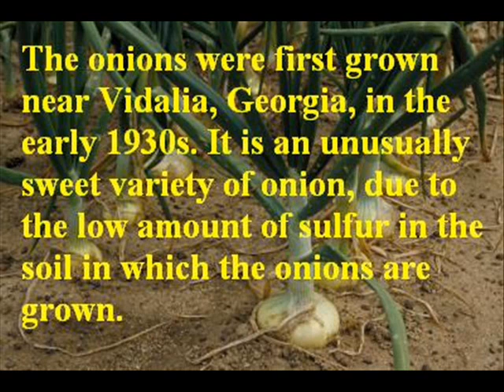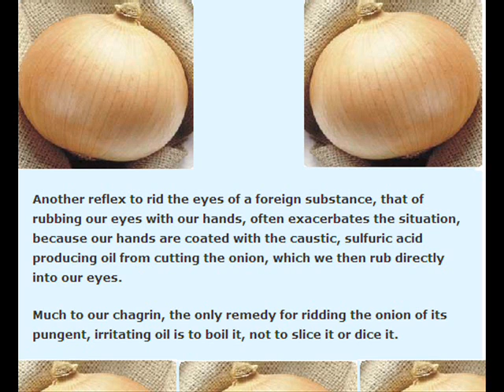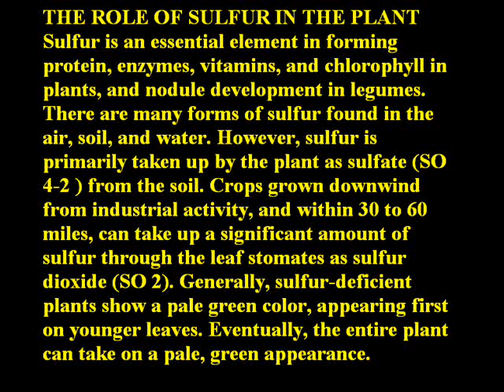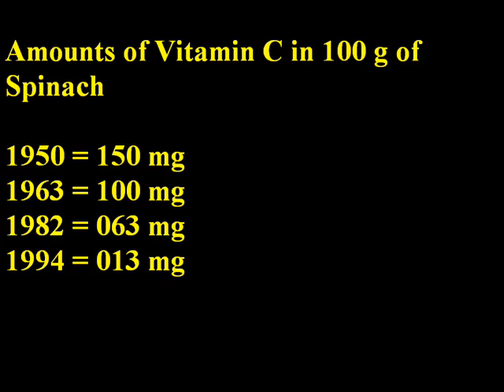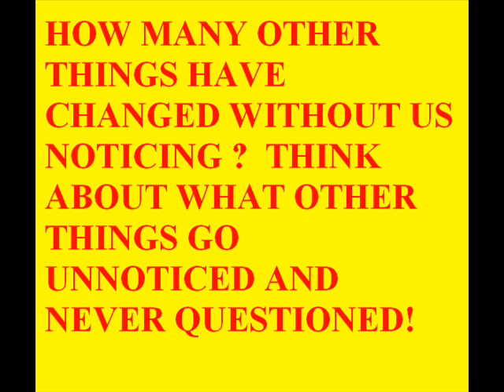Fix our food supply before you screw up our nation's health insurance!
A simple observation that onions don't have the punch they use to have. When I was a kid 50 years ago cutting up onions was a form of torture.  It was something which cause the stinging of the eyes.
There was no escaping it.  You could cut them under water, but that was about it.  No  at the wise old age of 60 it has dawned on me that onions are pretty benign in terms of  making the eyes sore.
It use to be that you would buy Vidalia Onions to not have to deal with the stinging eyes
Now a days, I have yet to find an onion which would cause a problem.  It turns out that Vidalia Onions
are sweet because there is very little sulfur in the soil in Vidella, Ga. And it turns out that because of the
reductions of emissions of sulfur  from industry, farmers not adding sulfur to the soil and intensive
farming, the average sulfur levels have  gone down to critical levels and the potency of your common
onion is an indication that this is fact.  As it turns out, not only is there a lack of sulfur in the soil, but
most plants now contain much less of the other important elements and minerals. This also
causes a lowering of the vitamins. But then again, crops  today are not grown for nutrition. They are grown for speed and looks! Fluff.. So before we force everyone to buy health insurance, I suggest we clean up our food system.  And the reduction of minerals also includes the  meats we eat!!!